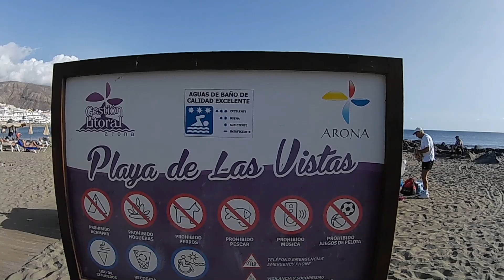Tenerife - is it always sunny during winter?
Tenerife weather during winter months, is it always sunny or are you chasing the sun?
This was our second consecutive trip to Tenerife in January, we were fortunate on our our last holiday to have an average temperature of 23 - 25 degrees and 90% sun with no rain.
Could we really be so lucky this time? Well the answer to that is although the weather was a respectable 21 - 22 degrees, again with no rain, it was acceptable and enough to come back to the UK with a sun tan.
We hired a car from Pluscar only to find Terry left his license back at Birmingham Airport so this was a holiday on foot and with being in such a good location at Hotel Troya we found we didn't need a car being so close to Playa de las Americas, Los Christianos and Adeje so my advise is leave out the stress of driving, pick Playa de las Americas for your hotel location and you'll have everything within walking distance.
We clocked up a record amount of steps, over 20,000 at times walking along the promenades of Playas de las Americas along to Playa de las Vista Beach, Los Christianos including the Sunday Market.

Look out for The MacMaster challenge, are you up for it?

Title: Feel Good Type of music: Tropical House Mood: Happy / Holidays Download Share this music video